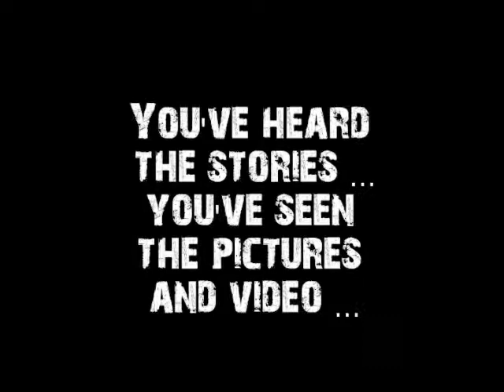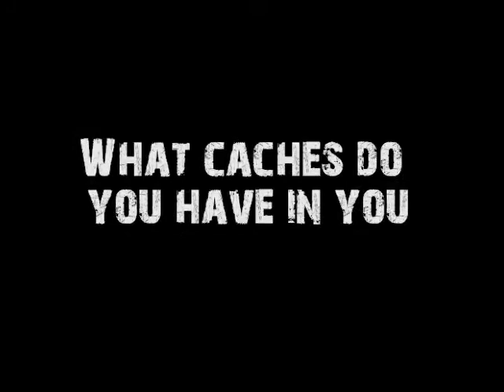☠ Dirtbag Geocaching Society - Our Geocaches Can Beat Up Your Geocaches ☠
Our Geocaches Can Beat Up Your Geocaches - Animated Characters
Dirtbag Geocaching Society